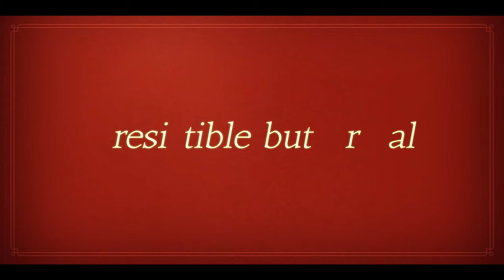The 8 Show | Date Announcement | Netflix [ENG SUB]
Eight individuals trapped in a mysterious 8-story building participate in a tempting but dangerous game show where they earn money as time passes.